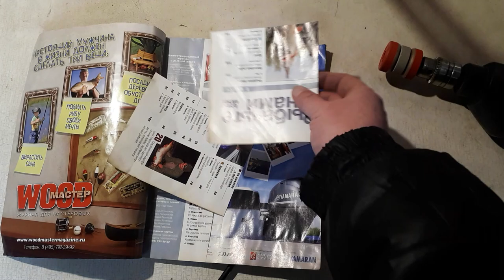Полезная доработка ручной точилки для ножей. Вы обрадуетесь результату!!!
Всего за пару минут вы сможете доработать ручную ножеточку и она будет точить по новому!!!